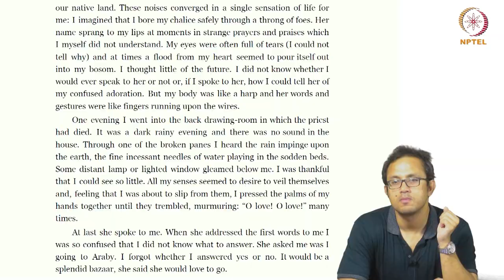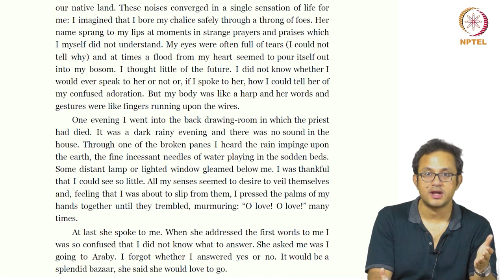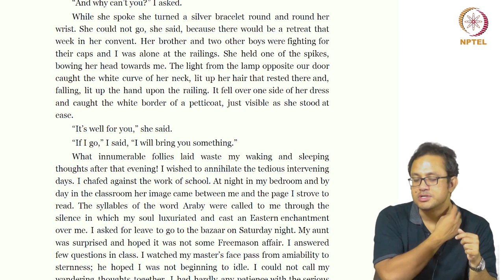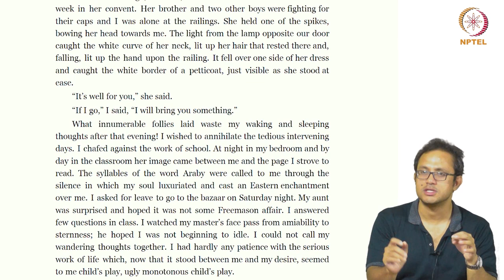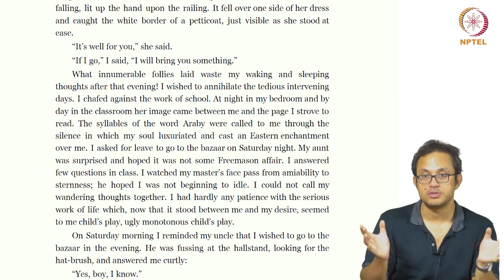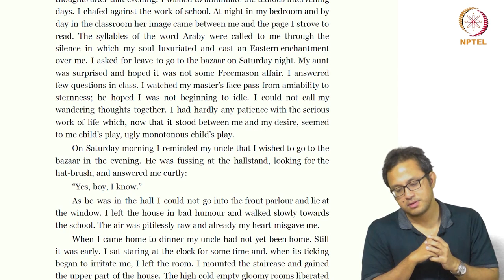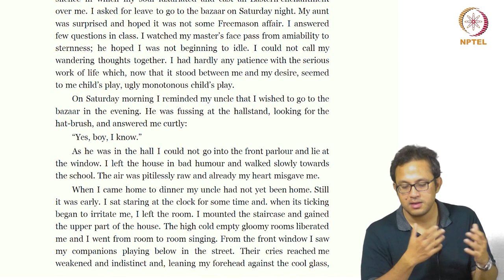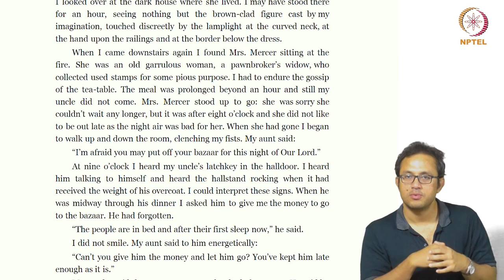Araby - Part 2